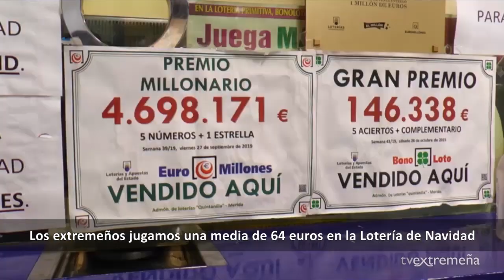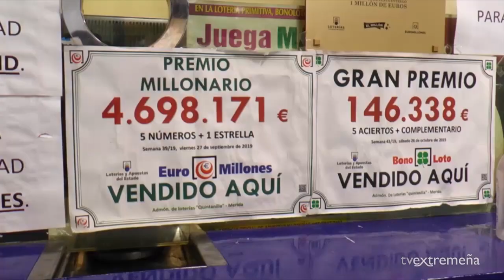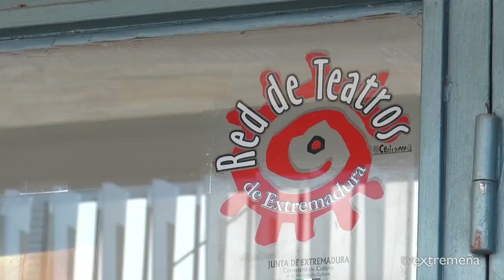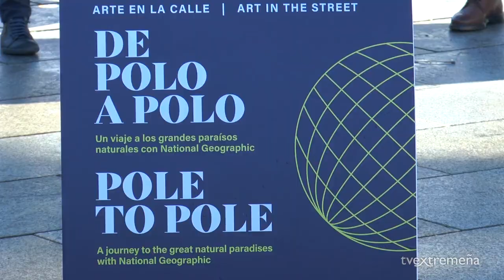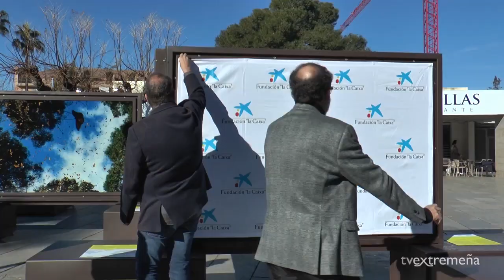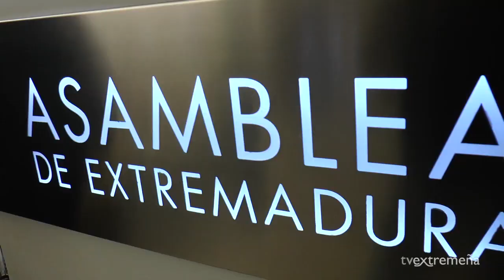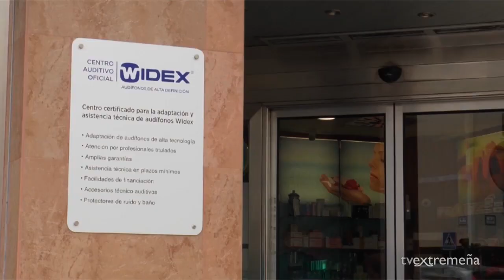TVEX 21-12-23 FLASH NOTICIAS 1488